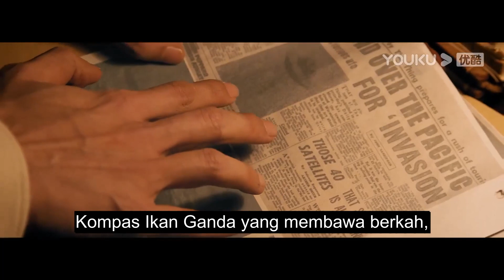Highlight (The Legend of Loulan: Ghost Army) Cerimin teratai pecah tapi bisa bicara? | YOUKU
(The Legend of Loulan: Ghost Army) Wu Tian, seorang pemuda arkeologi dengan darah hangat dan keadilan, menemukan cermin kaca perunggu peninggalan budaya Loulan di padang pasir,, untuk melindungi harta nasional peradaban Loulan dan mencegahnya jatuh ke tangan perampok makam asing, mereka pergi ke makam malaikat di alam rahasia Loulan, dan mengungkap rahasia legenda "tentara hantu" misterius.
★ Genre: Aksi / Petualangan / Fantasi
★ Sutradara: Liu Xuandi
★ Pemeran: Liu Chang / Zai Mire / Wa Er / Fu He Anqi

0:00 Gabung jadi member, nonton lebih awal
0:30 Join YOUKU membership to get early access